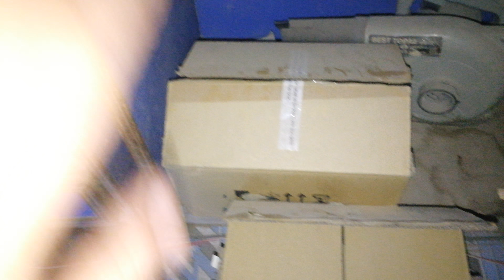Zero Cost Incubator Result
Channel Link. .youtube.com/c/wasimsajjadofficial

how to make Free Egg Incubator At Home
Make Egg Incubator At Home
0 Cost Incubator
income at home egg incubator result
zero cost eggs incubator 2020
Make Free Eggs Incubator
How To Make Egg Incubator 2020
how to make free eggs incubator
Make Free Eggs Incubator at home
ghar pe andy ka incubator kaise banae
incubator banane tarika
egg incubator banane ka tarika
anday wala incubator kaise bane
Make Eggs Incubator Without any Product
Make Eggs Incubator Without Bulb
Make Eggs Incubator Without Light
Make Eggs Incubator Without Heat
Egg Icubator In Only Box
Eggs Incubator In Box